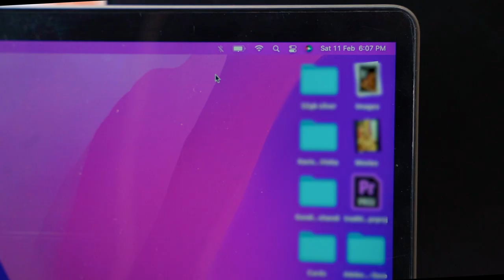The Ultimate Solution for your Connectivity Needs | Amkette Type C 3 in 1 Multiport Hub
The Amkette Type C 3 in 1 Multiport Hub - an essential tool for anyone looking to expand their device's connectivity options. This multiport hub is designed to work with all modern devices that support USB-C, and it offers a range of features that make it an ideal accessory for professionals, students, and anyone who needs to stay connected on the go.

With this hub, you can easily connect your laptop or desktop computer to multiple devices at once, including external displays, hard drives, and more. Its compact and portable design makes it easy to take with you wherever you go, and its plug-and-play functionality means that you can start using it right out of the box.

Explore more about Amkette Type C 3 in 1 Multiport Hub

Don't miss out on our latest updates and exclusive content! Follow us on -